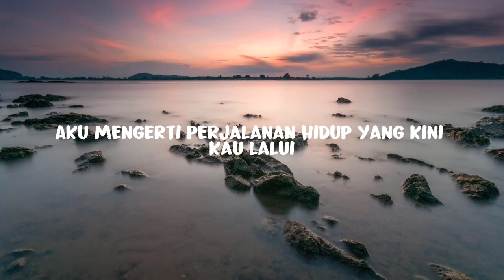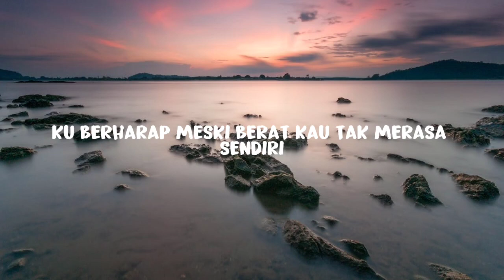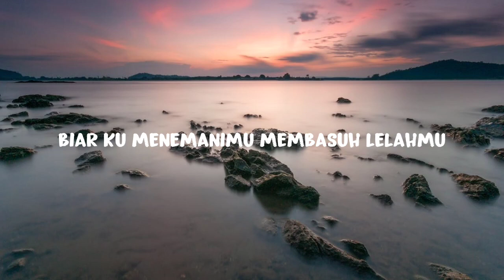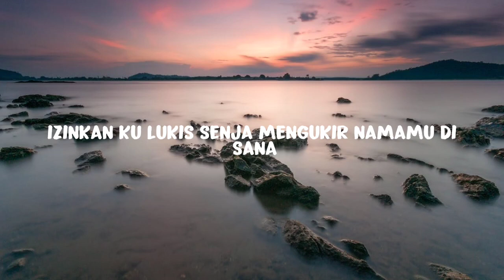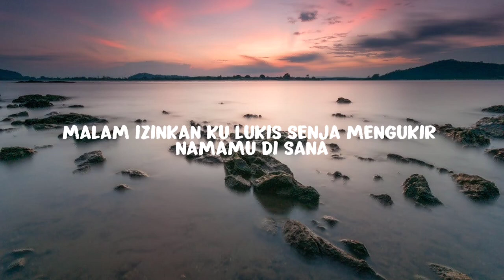Budi Doremi - Melukis Senja (Lirik)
Lirik
Aku MENGERTI perjalanan hidup yang kini kau lalui
ku berharap meski BERAT kau tak merasa SENDIRI
Kau telah BERJUANG menaklukkan hari-harimu YANG TAK MUDAH
biar ku menemanimu
membasuh lelahmu

Chorus
Izinkan ku lukis senja
MENANGIS TERTAWA

Verse2
Aku disini
walau letih COBA LAGI
JANGAN BERHENTI

kau telah BERJUANG menaklukankan hari-harimu YANG TAK INDAH
biar ku menemanimu
membasuh lelahmu